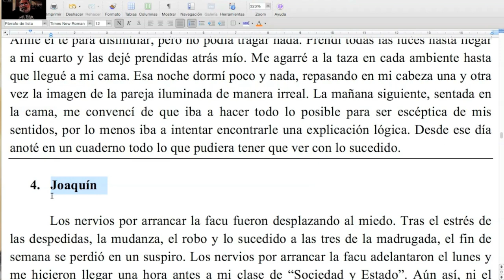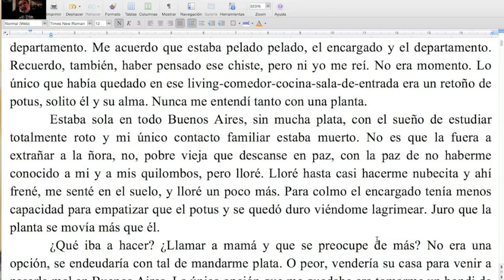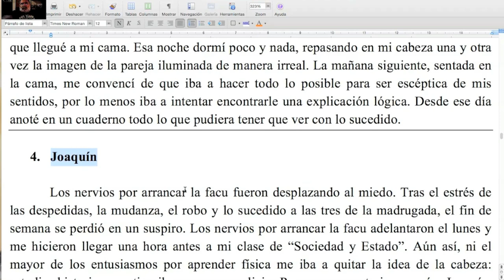Presentar a los personajes es esencial / TCyC #205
¿No te pasa que al leer una novela, no sabés de dónde viene tal o cual personaje? ¡No te pierdas este nuevo Programa Central del TCyC, y muchas gracias por likearlo y compartirlo!